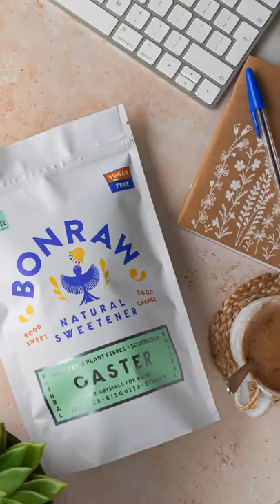Ways with BONRAW Silver Birch Caster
Here’s the inside story on how to get a sugar high without the low. Finer crystals of our award-winning Granulated natural sweetener. With 40% fewer calories than regular caster sugar, it brings the same care and consistency to your baking too. And as its all-natural, there’s more reason to have your cake and eat it.

Made from xylitol which occurs naturally in plant fibres, this is a positive sugar replacement. Enjoying sweet never felt so easy.

Everything is extra delicious with Silver Birch Caster:

🌱 Enjoy as an all-natural swap in your favourite baking recipes

🌱 Fold into cake batter for springy sponges

🌱 Roll into cookie dough for a lighter but crave-worthy crumb

🌱 Beat into your brownie mixture for a better-for-you chocolate fix.